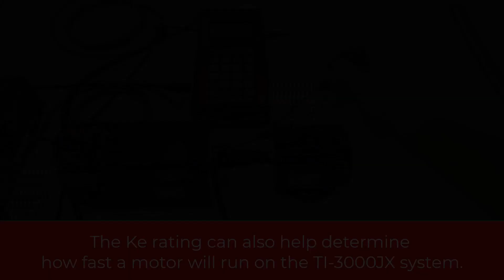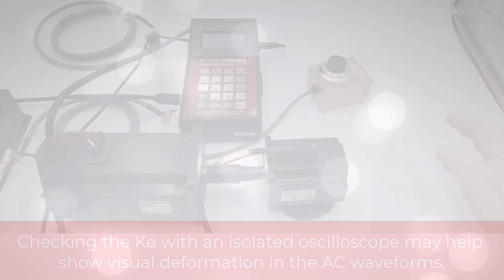Determine the Ke Rating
Use the TI-3000JX to backdrive a motor and test it's Ke ouput.

You can also download The Quick Reference Guide to Servo Motor Maintenance and Repair. Inside this in-depth guide, you’ll find insights into:
- Diagnosing common servo issues
- Understanding common servo error codes
- Knowing what you can fix in-house and what needs to be sent out for repair
- Identifying tools you’ll need to make repairs in-house
- Learning how to find the right repair shop for you